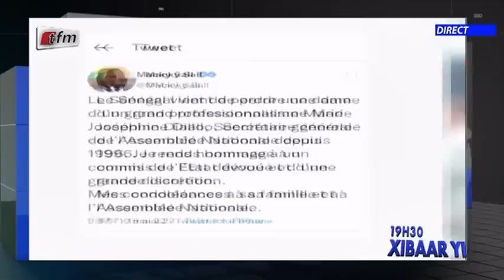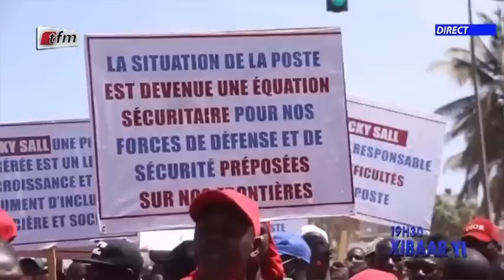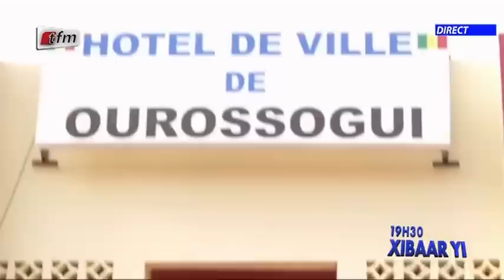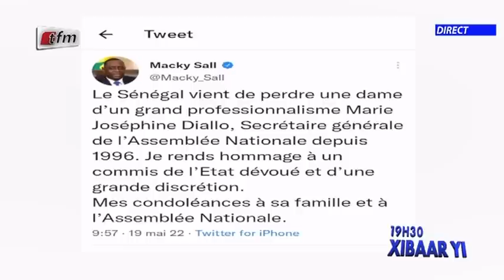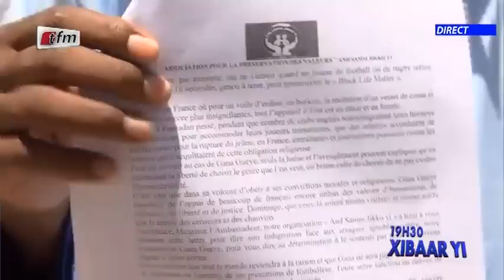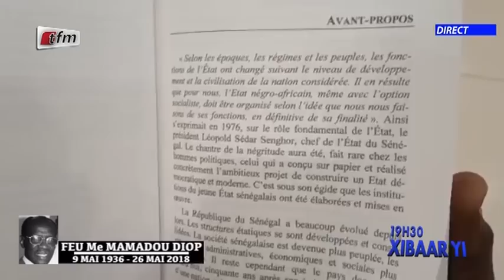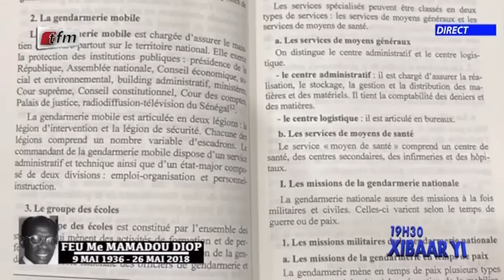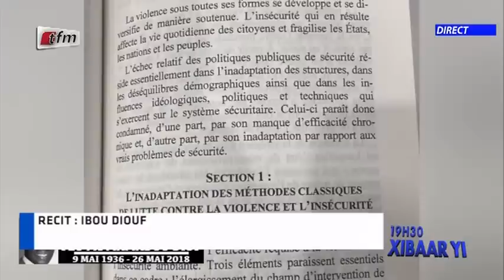Xibaar yi 19H du 19 Mai 2022 présenté par Sokhna Natta Mbaye